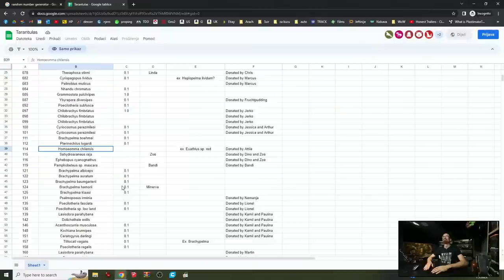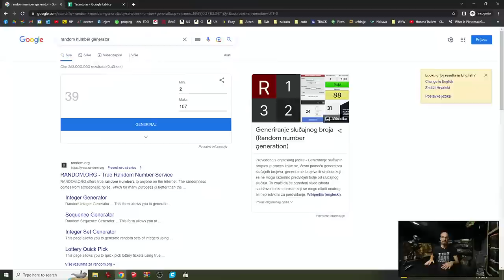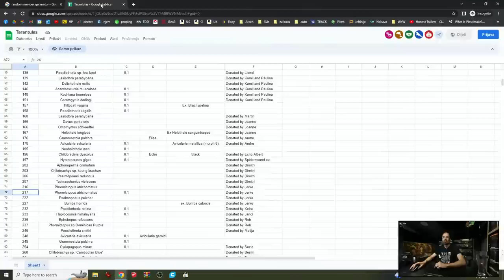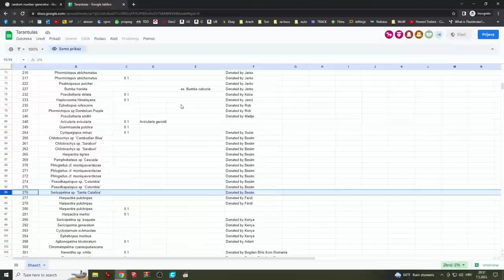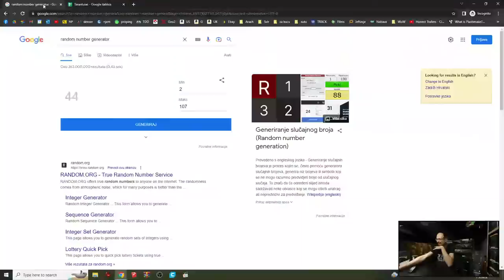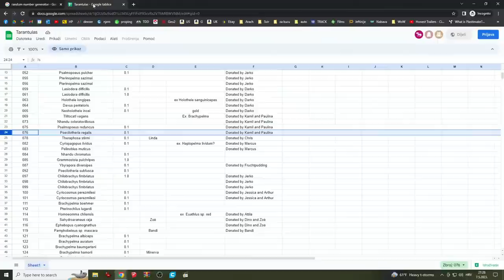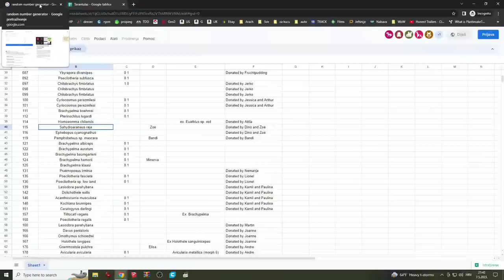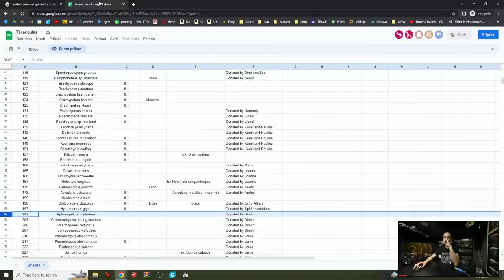TARANTULA HOT SAUCE CHALLENGE FEEDING!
004